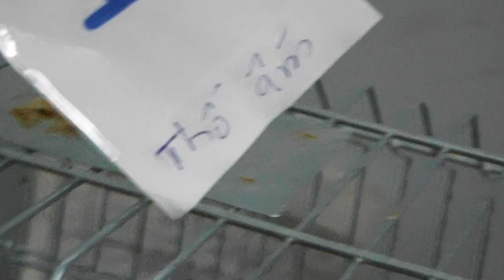CLIP X1 0335305982 Thổ Ấm